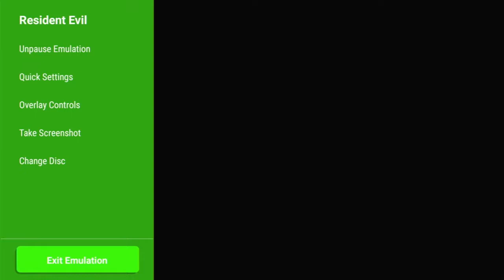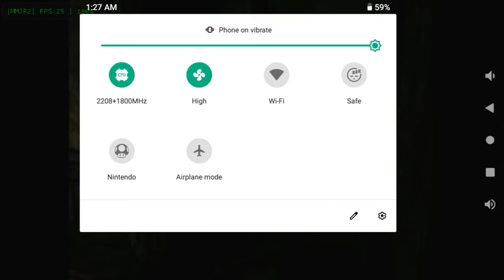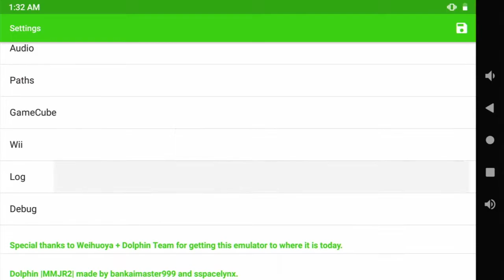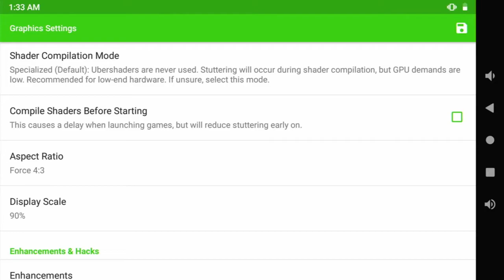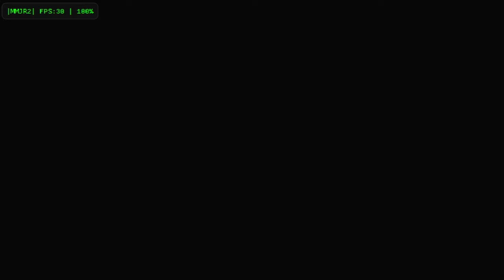Anbernic RG552 Performance Test - Resident Evil (Gamecube)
In this episode, we'll be playing the remake of Resident Evil that was originally released on the Nintendo Gamecube. How well will it run on the Anbernic RG552? My device has AOSP 9.0 Beta 15 installed and this time, I'm using the Dolphin for Handhelds version.

If you're in the Philippines, you can buy your own Anbernic RG552 from this store (links to a Facebook page):